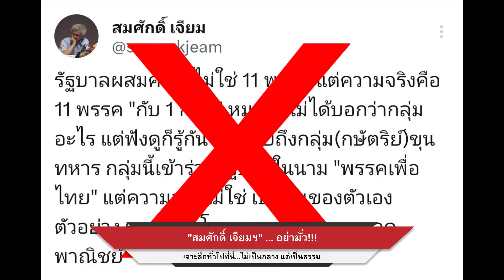"สมศักดิ์ เจียมฯ" ....อย่ามั่ว | เจาะลึกทั่วไป | 28 ส.ค. 66